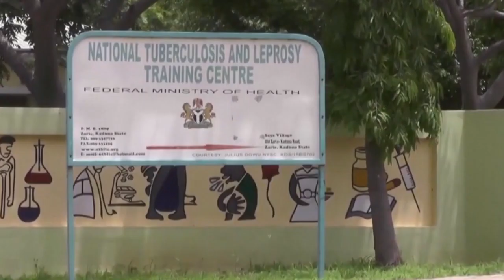NIGERIA KIDNAPPINGS, PARENTS OF ABDUCTED STUDENTS IN DISTRESS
Several parents have gathered in front of the Bethel Baptist High School, Kaduna State, Nigeria. This follows news of the kidnapping of 140 students in the early hours of Monday.